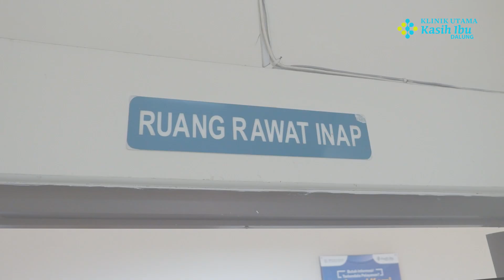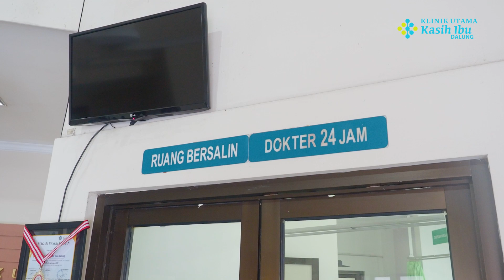Layanan Klinik Utama Kasih Ibu Dalung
Selalu Ada untuk Anda, Klinik Utama Kasih Ibu Dalung Buka 24 Jam!

Bagi SahabatKIH yang membutuhkan layanan medis di wilayah Dalung dan sekitarnya, kami siap melayani dengan hati.
Menerima pasien BPJS Kesehatan & Umum

Sebagai bagian dari Kasih Ibu Hospital, Klinik Utama Kasih Ibu Dalung menyediakan layanan:
• UGD 24 Jam
• Dokter Umum 24 Jam
• Spesialis Kebidanan & Kandungan
• Spesialis Anak
• Spesialis Penyakit Dalam
• Spesialis THT
• Dokter Gigi
• Fisioterapi
• Farmasi
• Laboratorium
• Ambulance & Home Care

Klinik Utama Kasih Ibu Dalung
Komplek Dalung Permai Blok C1 - C4, Jl Perum Dalung Permai, Dalung - Kuta Utara, Badung
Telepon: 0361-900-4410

Official Youtube Channel of Kasih Ibu Hospital: KIH-TV
"Your Source For Healthy Living"